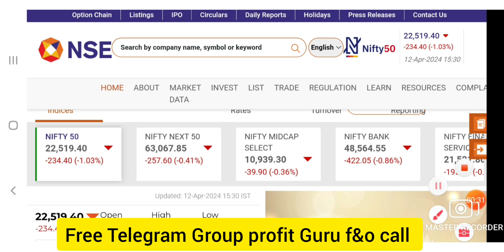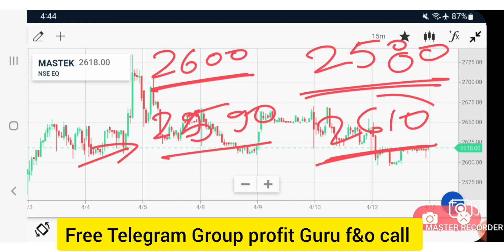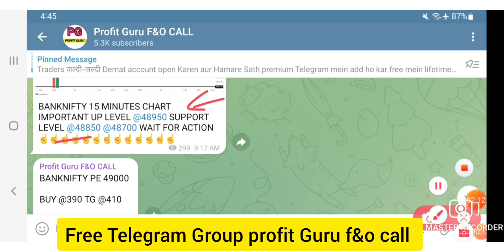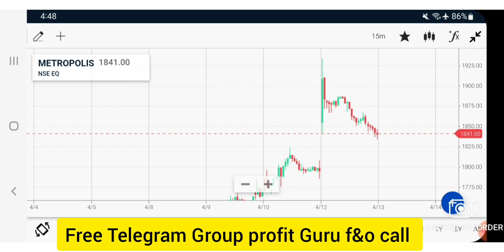Best Intraday trading Stock For 15 April 24 INTRADAY STOCK FOR MONDAY intraday stock for Tomorrow